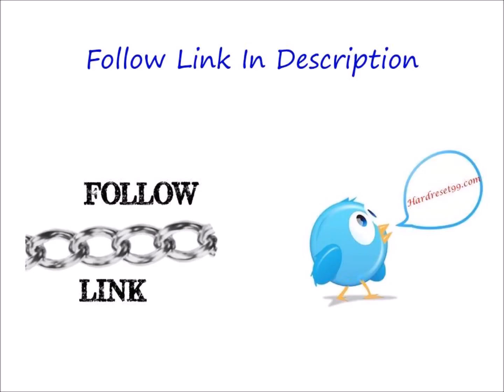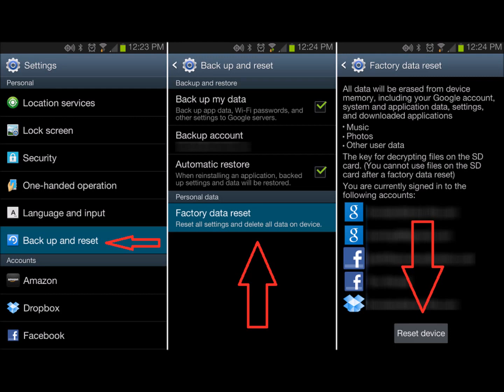Philips Xenium W8568 Hard reset – How To Factory Reset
Follow Above Link to get More Methods

Philips Xenium W8568  Hard Reset. You can easily unlock your android mobile phone for free. You do not need any software knowledge. Here we are also provide password recovery with android tools & drivers and With your Google account etc. Please note that Hard reset delete all your data from your mobile. You will not recover your data like apps, contacts and Files etc.

 Philips Xenium W8568 Hard Reset :

   reboot menu.

 Philips Xenium W8568 factory Reset :

   your settings.
   option.
   storage.